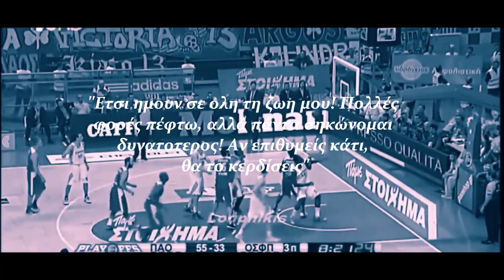Olympiacos BC 2014/15 - Everything Starts Again (trailer) |HD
- Song: Nuvole Bianche